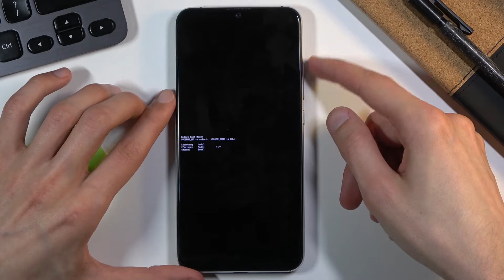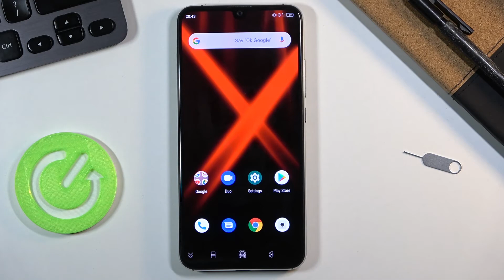Recovery Mode UMIDIGI X – How to Activate Recovery Features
Find out more info about UMIDIGI X:
Do you want to use recovery features available in UMIDIGI X? Are you looking for a solution to resolves system issues using Android recovery mode in UMIDIGI X? In the attached instructions, we show you how to get access to the Android recovery mode in UMIDIGI X. If you would like to use recovery features to resolve Android system issues, follow our tutorial and learn how to use a combination of keys to smoothly enter recovery mode in UMIDIGI X. Let’s use the presented video to enter a hidden mode in your UMIDIGI device and fix the system problem by using available on the recovery mode operations. Visit our HardReset.info YT channel and discover useful tricks for UMIDIGI X.

 How to use recovery mode in UMIDIGI X? How to open recovery mode in UMIDIGI X? How to enter recovery mode in UMIDIGI X? How to quit recovery mode in UMIDIGI X? How to use recovery features in UMIDIGI X?